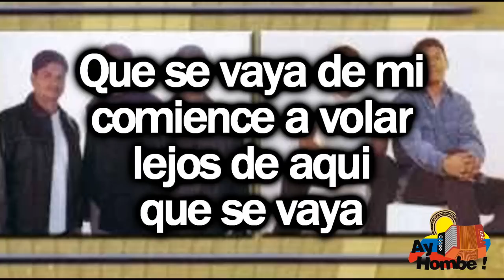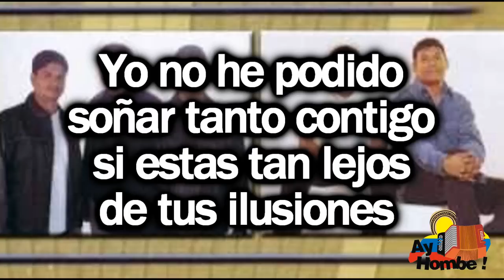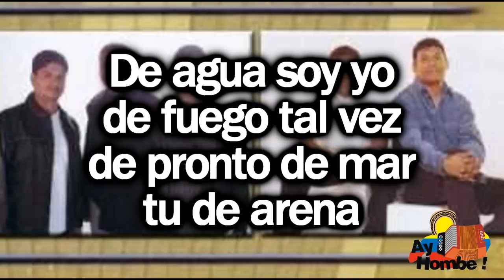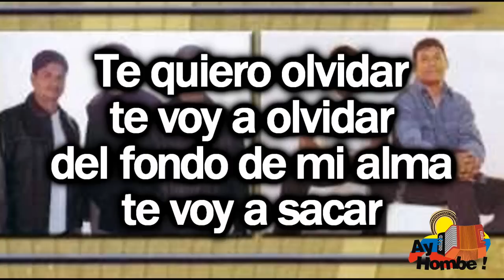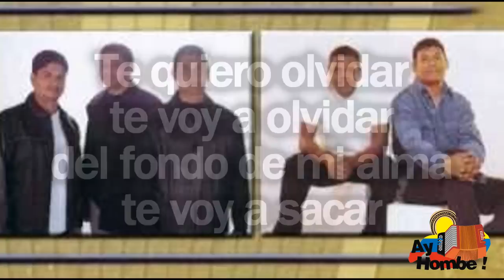Tu vas a volar- Los Diablitos y Los Gigantes(Con Letra HD) Ay Hombe!!!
Titulo: Tu vas a volar
Voz: Alex Manga & Hebert Vargas
Acordeon: Omar Geles
Compositor: Omar Geles
Ritmo: Paseo
Album: Los Diablitos y Los Gigantes Juntos
Año: 2001

Letra:

CANTA :Los Diablitos
AUTOR :Omar Geles
ALBUM :10 AÑOS DE HISTORIA

De esa mujer
lo mejor es no hablar
pues lo mejor
es dejar que se vaya

Que se vaya de mi
comience a volar
lejos de aqui
que se vaya

Somos dos mundos
distintos lo se
no se que tienen
para enamorarme

Su sonrisa tal vez
su misterio al mirar
sus labios de miel
quien lo sabe

Mil corazones
andan sin destino
almas inquietas
que buscan amores

Yo no he podido
soñar tanto contigo
si estas tan lejos
de tus ilusiones (Bis)

Te quiero olvidar
te voy ha olvidar
del fondo de mi alma
te voy a sacar

Te recordare
yo te recordare
como lo mas bello
que nunca alcance

Tu vas a volar
te quiero olvidar
yo te voy a olvidar

De esa mujer
es el dolor
de un amor imposible

Y aunque tanto luche
no la pude alcanzar
que tanto la ame
fue imposible

Que si me quiso
que nunca entendio
que es un amor
que se vuelve una pena

De agua soy yo
de fuego tal vez
de pronto de mar
tu de arena

Rompio los sueños
de un enamorado
le ofreci amor
amorhasta la muerte

La indiferencia
hoy la has encontrado
y mi unico pecado
fue quererte (Bis)

Te voy olvidar te quiero olvidar
oh lejos de mi vida tu vas ha volar
te recordare yo te recordare
como lo mas bello que nunca alcance

Oh tu vas ha volar tu vas ha volar
te quiero olvidar yo te voy ha olvidar (Bis)

Te quiero olvidar
te voy a olvidar
te voy ha sacar
oh te recordare yo te recordare

HD
Clasicos
Grandes Exitos
Festival Vallenato
Otros artistas vallenatos:
Paseos Romantico
Colombias
Colombianas
Chidas
Vallenato con Letra
Monterrey
Diomedizate